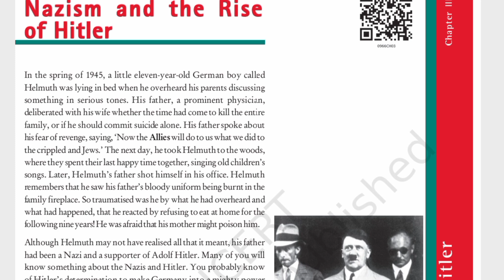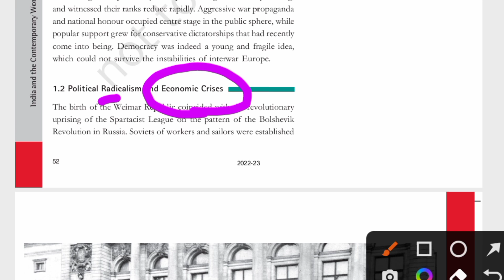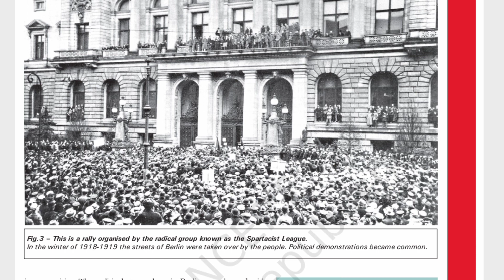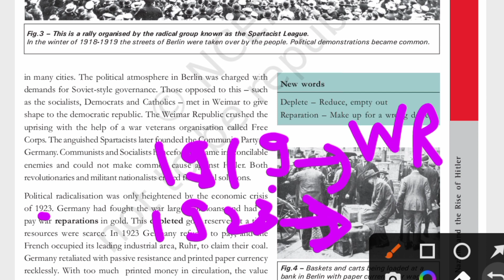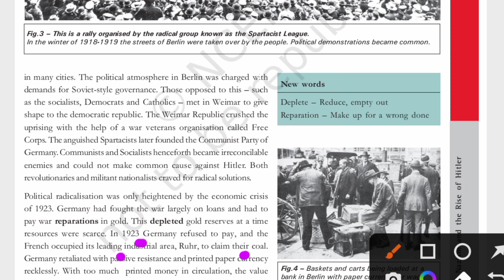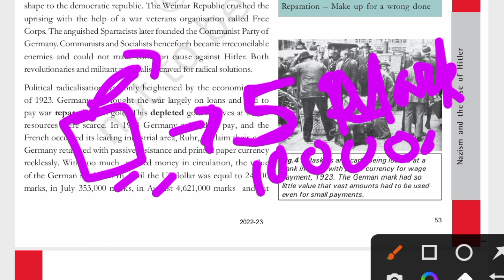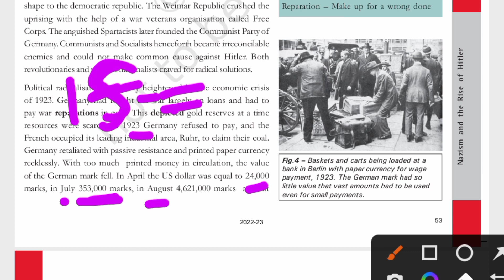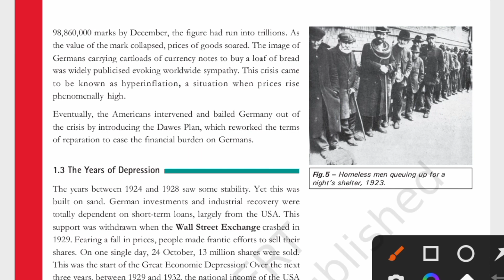Nasizm And The Rise Of Hitler || Part 4 || Class 9 NCERT || UPSC